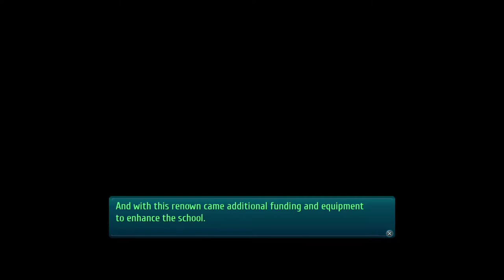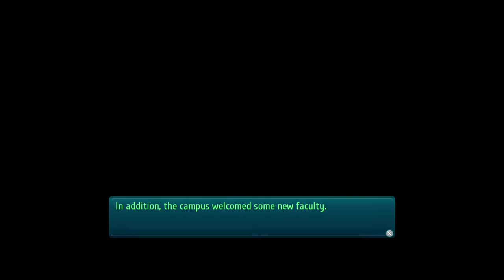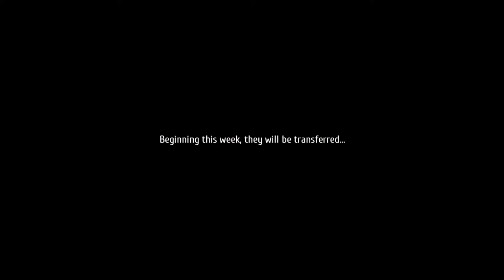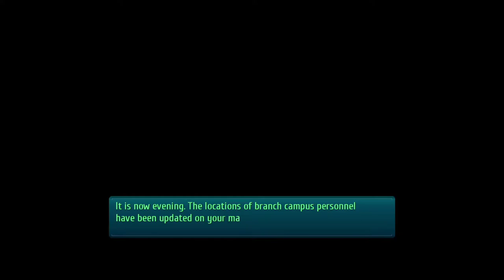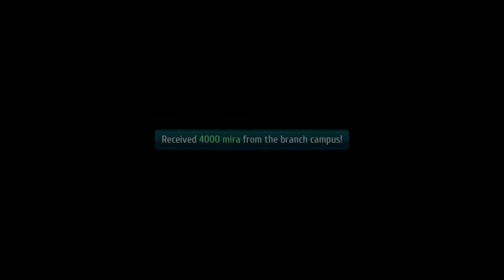The Legend of Heroes: Trails of Cold Steel III (PS4 PRO) - Walkthrough part 26